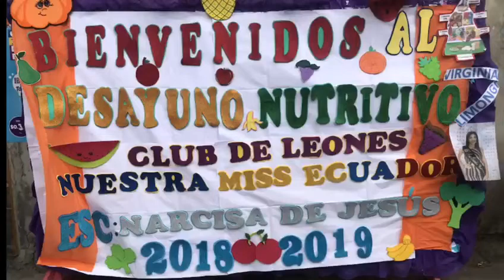Desayuno Nutricional organizado por la Miss Ecuador Universo Virginia Limongi.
En la Escuela Narcisa de Jesús ubicada en el sector de Bastión Popular, se llevó a cabo el desayuno nutricional organizado por la Miss Ecuador Universo Virginia Limongi. Aquí se les explicó a las madres la importancia de alimentar sanamente a sus hijos para que tengan una vida más saludable.